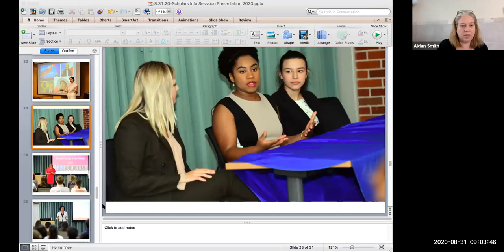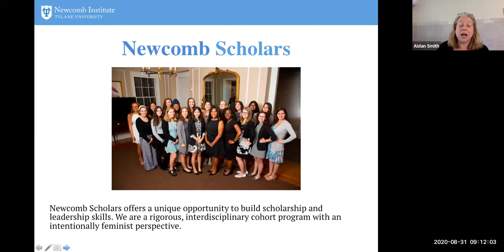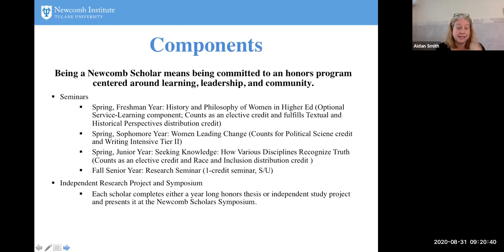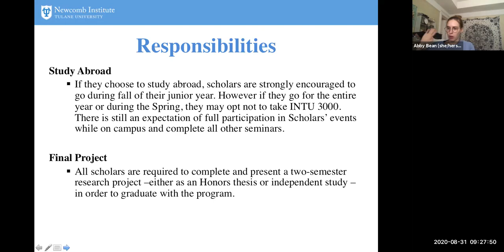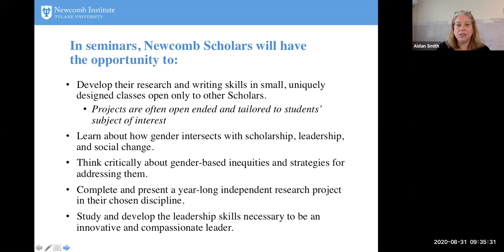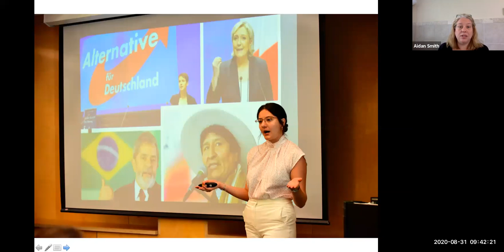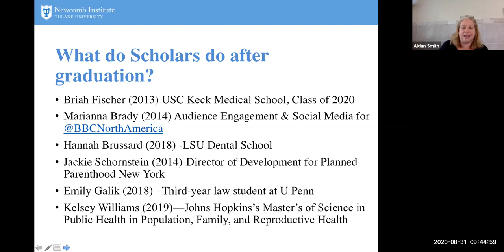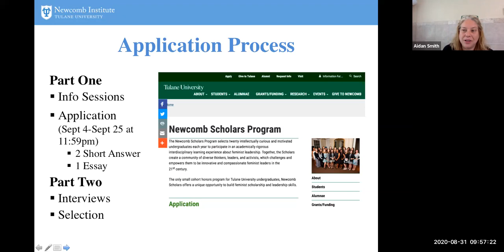Newcomb Scholars virtual info session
Live Q&A about the Newcomb Scholars Program with program director Dr. Aidan Smith. Recorded Aug. 31, 2020.